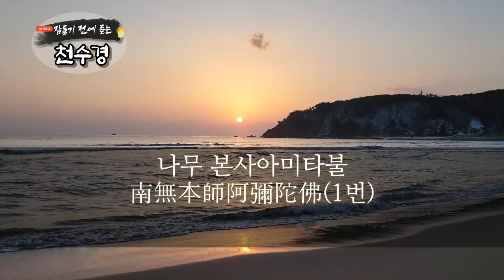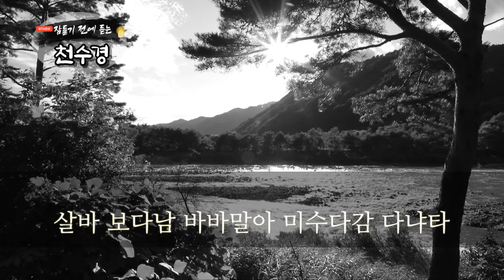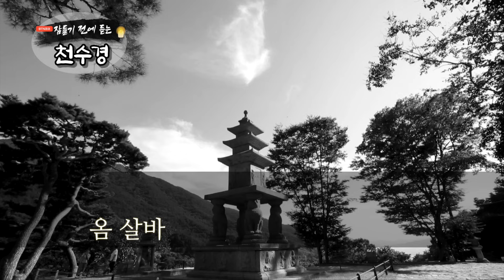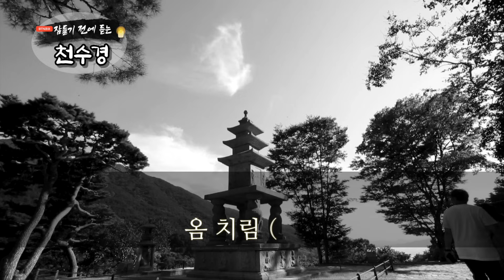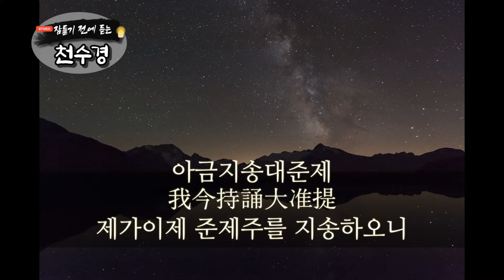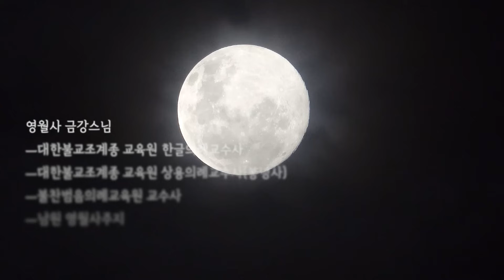잠들기 전 듣는 천수경 11월 5일ㅣ남원 영월사 금강스님ㅣ 한글 한자 자막